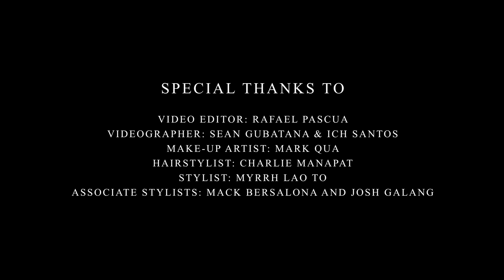YUKII TAKAHASHI- LALISA| PERFORMANCE VIDEO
Hope you enjoy and like this cover! 💙

Let me know what you want for my next dance cover in the comment section.